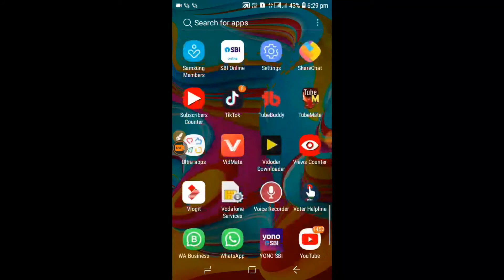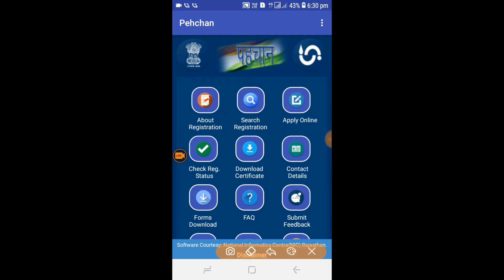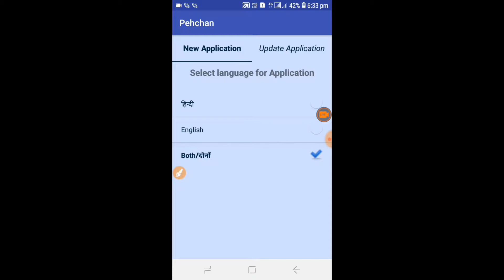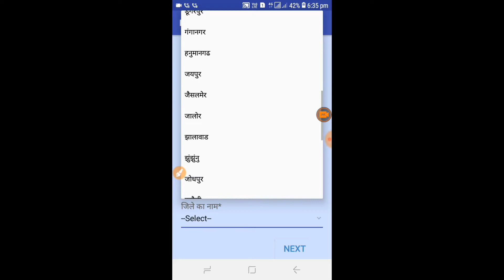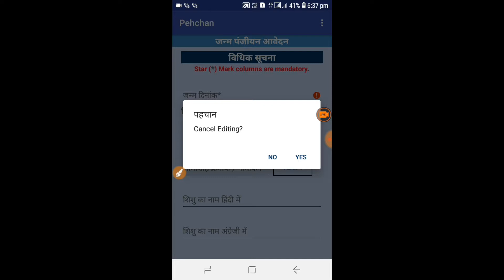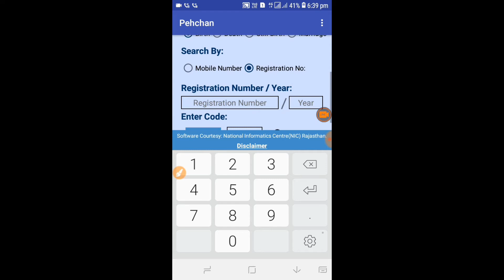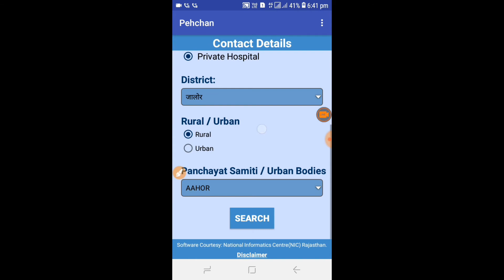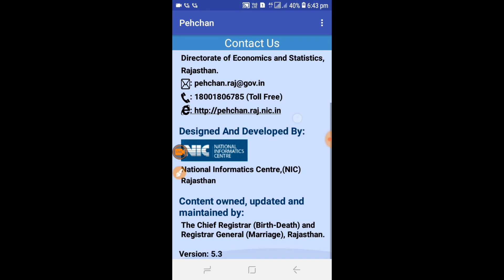How to apply Birth death or marrige Certificate online।। पूरी जानकारी इस वीडियो में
Hello friend main hoon Solanki  aur aap Dekh Rahe Ho Mere channel Solanki computer Mere channel par Agar aap Pehli Baar Ho To Mere channel ko subscribe Karen aur aur Ghanti ke button ko dabaye aur video ko like Karen aur share Karen aur Agar aapka koi bhi uchit sujhav ho to aap mujhe comment Jarur  Karen dhanyavad

How To Apply Birth,Death& Marrige Ragistration
How To Download Birth Certificate
How to Download Death certificate
How To Download Marrige Certificate
How To Check Application Status
How to find Name with application Number

Aap pehchan service ko use karke online birth,Death, or Marrige certificate ka Apply kar sakte ho.

Rajasthan Civil Registration System
Government Of Rajasthan
Directorate of Economics and Statistics

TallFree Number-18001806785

Charechat-solanki technical